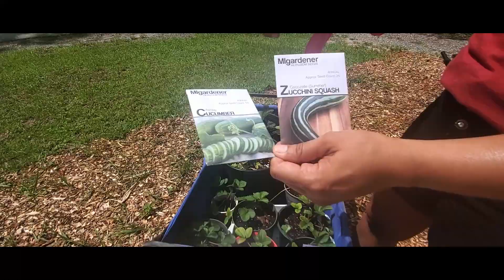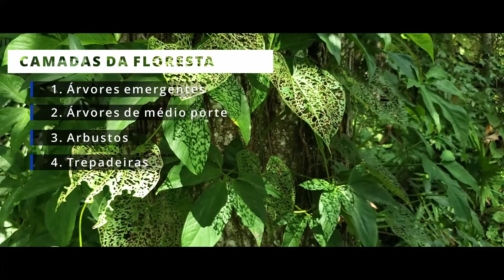AGROFLORESTA: O QUE É E COMO FUNCIONA.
Agrofloresta de quintal. Já imaginou fazer sua agrofloresta de sucesso e colher de tudo em seu quintal?
Neste vídeo você vai ficar sabendo o que é Agrofloresta e como começar uma agricultura sintrópica  em pequenos espaços. Construindo nossa horta de quintal.

Acompanhe os próximos vídeos para saber o que plantar primeiro na agrofloresta e ver todo o processo da construção do nosso sistema agroflorestal.

SE VOCÊ GOSTOU, COMENTA AQUI EM BAIXO!
SE NÃO GOSTOU, COMENTA TAMBÉM! 😊

✨ PLAYLIST AGROFLORESTA EM PEQUENOS ESPAÇOS:
Assista a construção da nossa agrofloresta, desde a preparação do solo, passando pelo plantio de árvores frutíferas e vegetais até a colheita da nossa comida totalmente orgânica e mais saudável